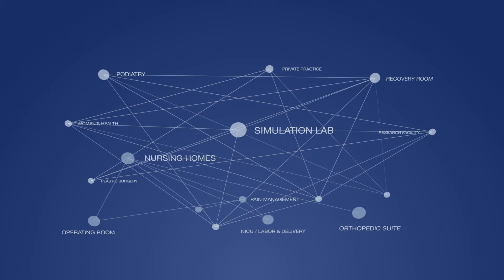Website Background Header Animation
Header Animation